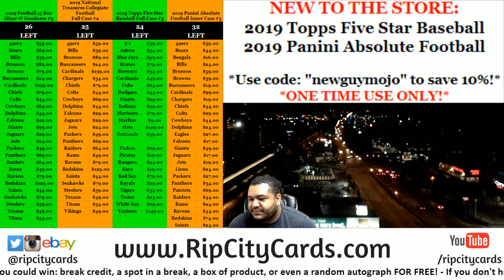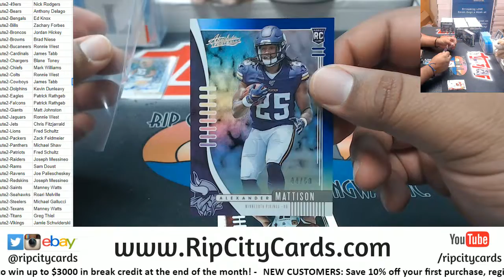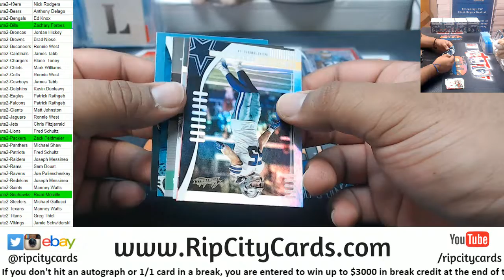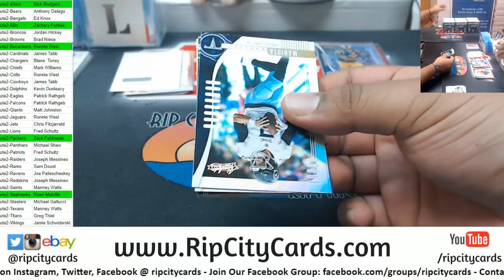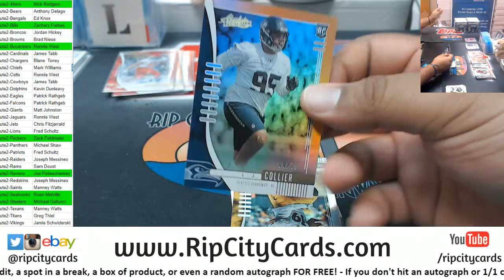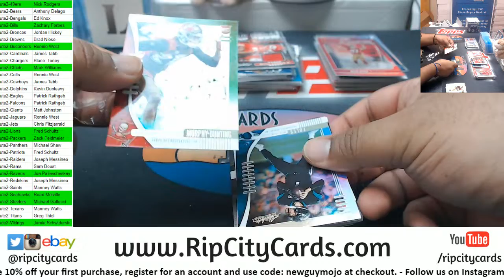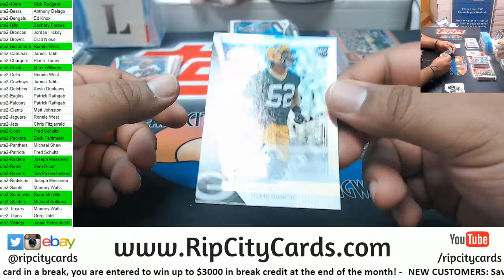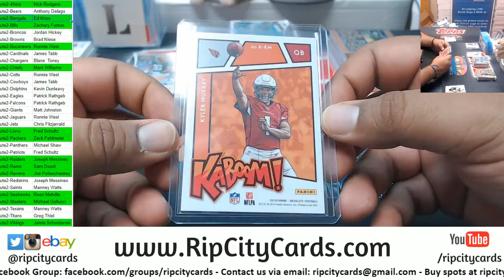2019 Absolute Football Inner Case #2 RCC